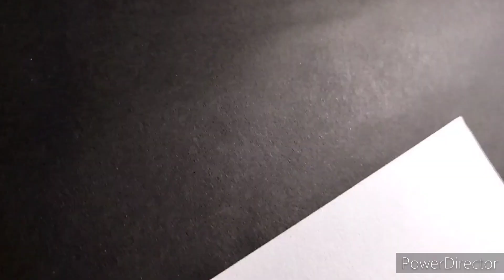College principal mam reacting on her drawing | Sp mahila college dumka (Jharkhand) | 2021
College principal mam reacting on her drawing | 54th foundation day of mahila college dumka | dumka jharkhand 2021

Hii guys.. 🤗
My name is Lipika Kumari. I'm a YouTuber Artist.
Aaj ka ye video kafi interesting hone wala h because aaj me draw krne wali hu principal mam ka drawing.
So ummeed krti hu ki aap logo ko yha video psnd aaye. 🙂

Isi ki drawing main banati rahti hu or agar aap logo interested ho iss type ke drawing me to aap mujhe Instagram pr dm kijiye or apna commission work ko order kijiye. Thank you❤

How to draw teacher
How to draw teacher step by step
How to draw teacher easy
Easy way to draw
Easy way to draw a teacher
How to draw teacher simple
How to draw principal
How to draw principal mam
How to draw principal sir
How to draw principal office
How to draw college principal
How I draw my principal mam
How I draw my principal
School principal sir drawing
School principal mam/sir reacting on her/his drawing
Dumka artist
Dumka sketch artist
Dumka drawing artist
Dumka best drawing artist
Drawing artist of dumka
Drawing artist of dumka jharkhand
Best artist in dumka jharkhand
Best sketch artist in dumka
Top 5 drawing artist of dumka
Sp mahila college dumka
Sp mahila college dumka jharkhand
Santal pargana mahila college dumka
Santal pargana mahila college dumka jharkhand
Sp mahila college
Hindi
How I draw principal mam
How I draw my principal mam or sir
School principal sir reacting on her drawing
Principal sir reaction on his drawing
How to draw a teacher
How to draw teacher strp by step
How to draw a teacher easily
How to draw teacher realistic drawing
Lipika arts dumka artist
Lipika ka drawing
lipikaarts dumka

Lipikaarts dumka
how to draw
how to draw teachers day
drawing tutorial
easy drawing
Sp college dumka
dumka sohrai video 2023

dumka sohrai 2023
sp mahila college sohrai
sp college sohrai 2022